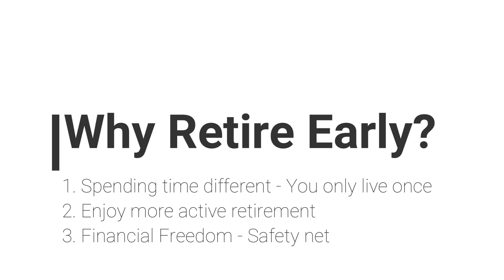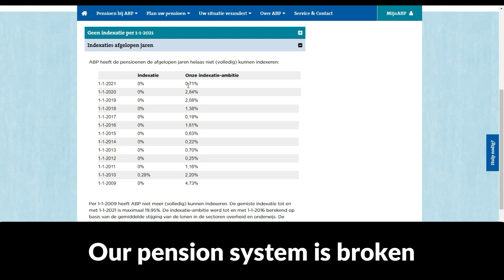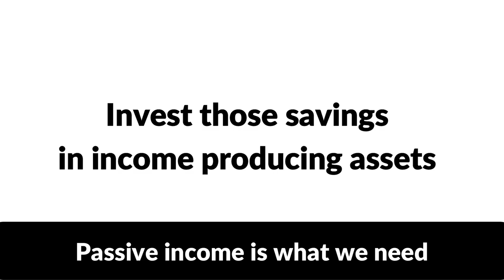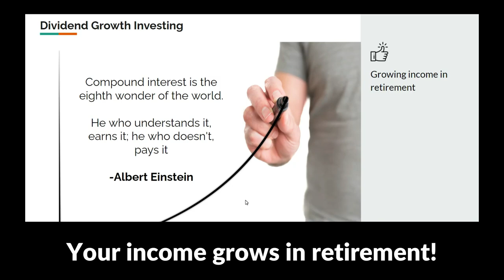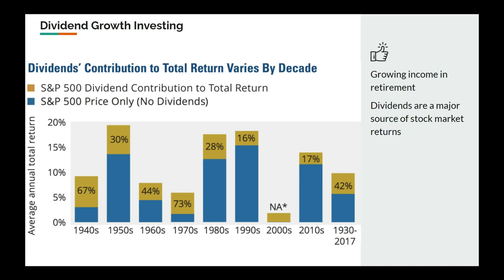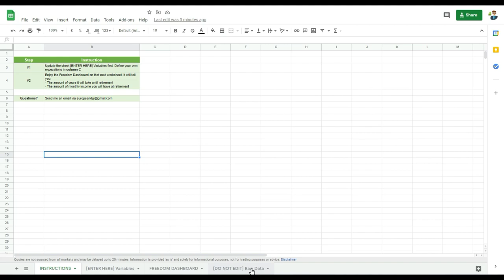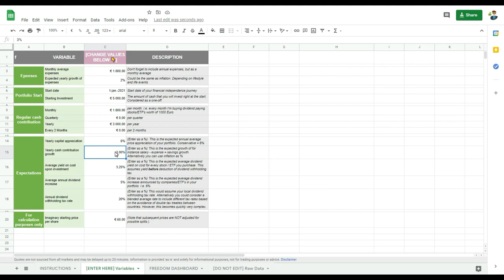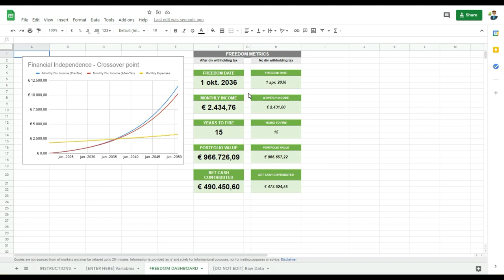How to retire early with dividend stocks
Retiring early is something many of us strive for. In today’s video I will talk about how to retire early with dividend stocks and I will give you an example of how to calculate your own early retirement plan in a very simple manner. Believe me, it’s no rocket science!

0:00 - Introduction
1:00 - Why retire early? Current problems in European society
4:39 - How to retire early with dividend stocks
11:10 - Example calculation on how many years you need to retire early

Lately I am getting more and more people who start to follow me and are new to investing. A common question which I often receive is about how to start and especially related to how to design and build up a portfolio.

This is the reason why I decided to create a small series of videos in which I will try to answer these questions a bit more in-depth by sharing my actual experience after being for 6 year in the journey now and with a 100K+ portfolio.

Needless to say, but you will find that this video is very much flavored with a European perspective although I believe that the content generally applies to everyone and no matter where you live.

Having said that, In this first video of the how to retire early beginners series  I am going to show you how to retire early with dividend stocks.

But before we get into it: This channel is all about Early Retirement and Dividend Investing. It will also help me in growing this channel.

I hope you enjoy this video and that you have some additional inspiration in setting your 2021 goals.

Yours Truly,

European Dividend Growth Investor